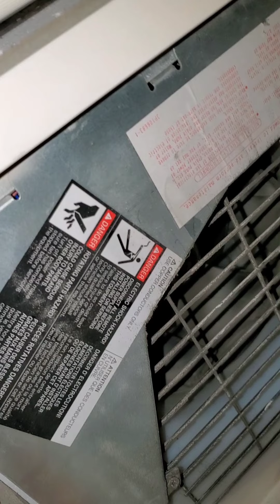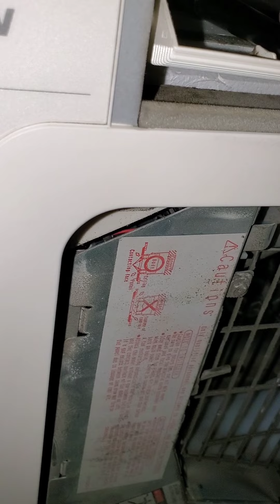Daikin Cassette refrigerant leaks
Had changed out 10 evaporator coils on a dqikin VRV system. Also found more coils leaking.